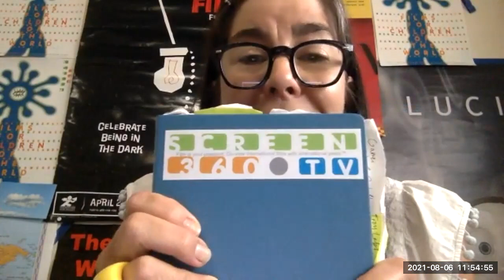Katy Kavanaugh with Daniel Leite, Prix Jeunesse Iberoamerica about intergenerational learning.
Vygotsky's Zone of Proximal Development was originally focused on the parent scaffolding a child's learning. ZPD can happen with siblings, older and younger students, and more.  This conversation considers the value of intergenerational inclusion instead of isolation of age groups, perhaps overdone in education, marketing and likely more.  Contemplate the two sides of the argument.